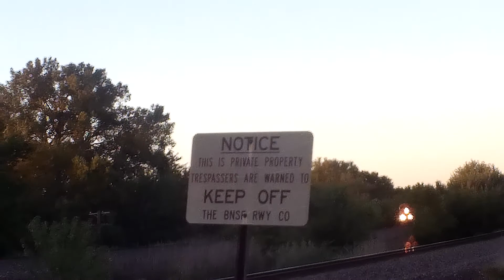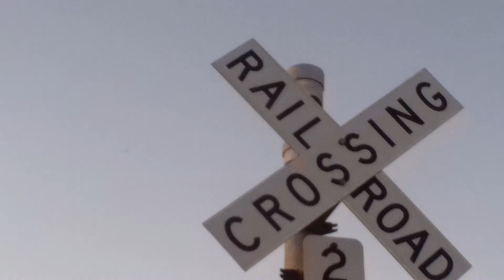BNSF 1404 Switching near Wilmington, IL (9-4-20)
BNSF Local - N River Road, Wilmington, IL - BNSF Chillicothe Sub
BNSF 1404 - SD60M - H3; Narrow Font K3LA
BNSF 1452 - SD60M - H3